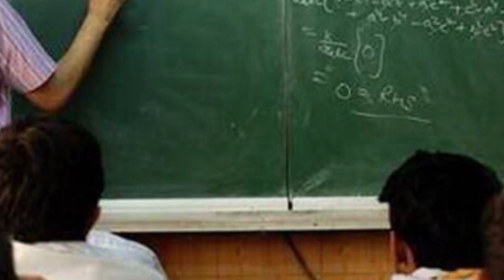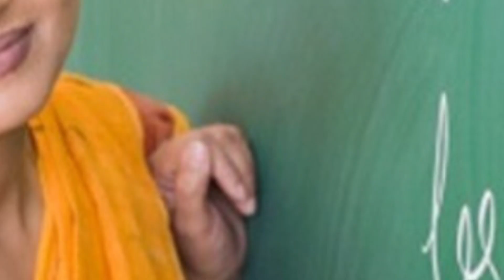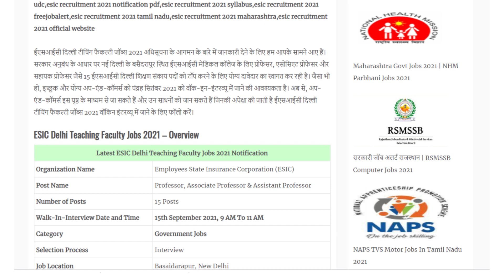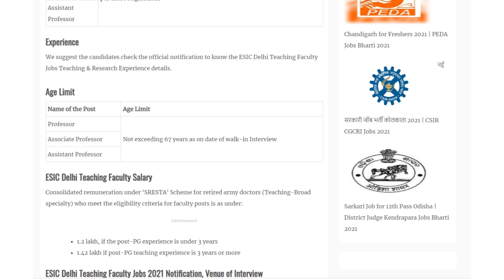दिल्ली में आई नई सरकारी शिक्षक भर्ती 2021, Apply Online From any State, Teacher Recruitment 2021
SarkariBhartiDekho दिल्ली में आई नई सरकारी शिक्षक भर्ती 2021, Apply Online From any State, Teacher Recruitment 2021